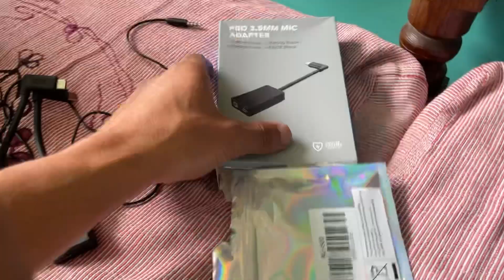MOM ANGRY 🤬 || OFFROAD GONE WRONG 😰 || MODIFIED DUKE 390 🔥 || AsHu46